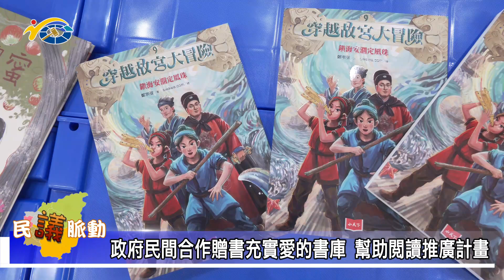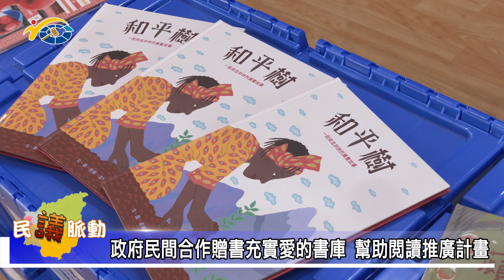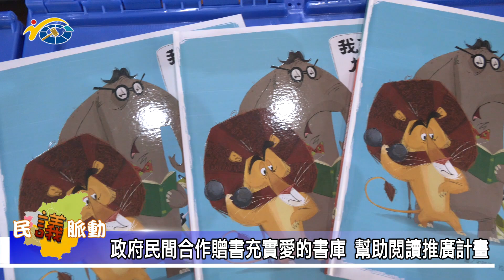1131001 南投縣議會 民議脈動 縣議員唐曉棻關心教育鼓勵學生閱讀 捐贈救護車造福人群(縣議員 唐曉棻)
1131001 南投縣議會 民議脈動 縣議員唐曉棻關心教育鼓勵學生閱讀 捐贈救護車造福人群(縣議員 唐曉棻)